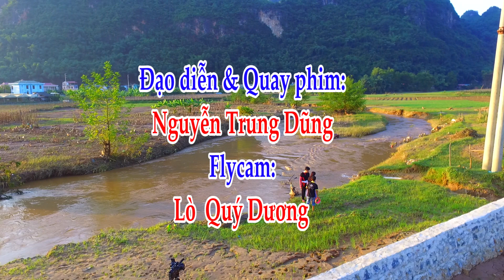Hậu trường các MV Chuyện tình bên suối, Gửi người câu hát giao duyên, Bức tranh thổ cẩm